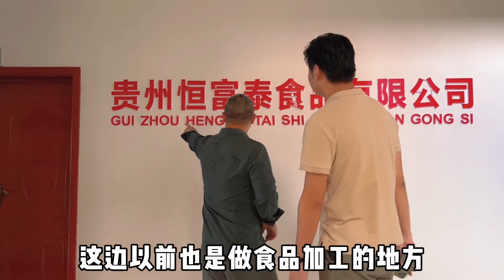深山养殖10个养鸡9个亏，打算亏本的反倒挣了钱，直接野养赚翻倍！【王玮先生】